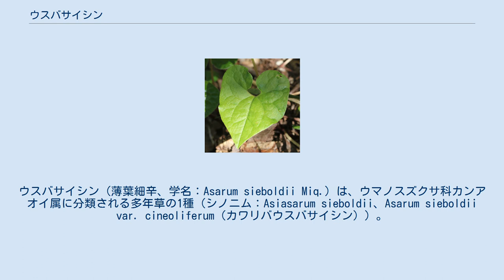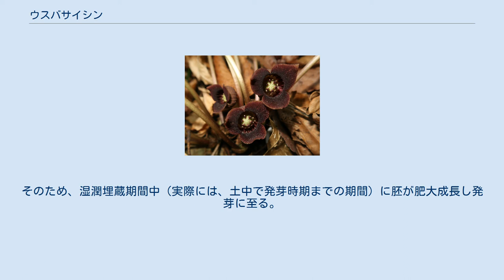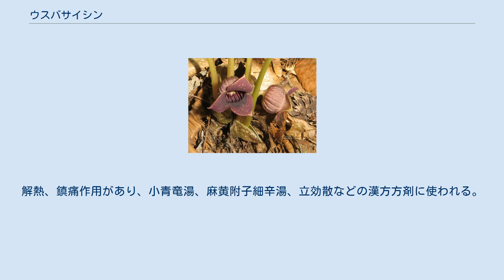ウスバサイシン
ウスバサイシン（薄葉細辛、学名：Asarum sieboldii Miq.）は、ウマノスズクサ科カンアオイ属に分類される多年草の1種（シノニム：Asiasarum sieboldii、Asarum sieboldii var. cineoliferum（カワリバウスバサイシン））。
 中国大陸中南部、朝鮮半島および日本に分布する。
 日本では、本州の中部地方、関東地方から中国地方にかけて広く分布し、山地のやや湿った林下に生育する。
従来、関東地方以北、主に東北地方で本種とされてきたのは、2007年にトウゴクサイシン Asarum tohokuense Yamaji et Ter.Nakam. として分けられ、新種記載された。
 花期は3-5月頃で、暗紫色の花を咲かせる。
花弁のように見える部分は萼である。
同種のアオイ類などと比べ、葉が薄いこと、味が辛いことが和名の由来となっている。
アリが種子を運ぶ。
国内に分布するウスバサイシンは、形態、含有成分の違いなどにより複数の亜種が指摘されている。
 本種は上胚軸休眠種子と呼ばれる特性があり、植物体が種子を飛散させる状態になっていても、種子内部の胚は十分に成熟をしていない。
そのため、湿潤埋蔵期間中（実際には、土中で発芽時期までの期間）に胚が肥大成長し発芽に至る。
また、成熟は10℃および25℃・100日では進まず、至適温度は15℃・50日程度とされる。
 ウスバサイシンまたはケイリンサイシン（Asarum heterotropoides var. mandshuricum、シノニムAsarum heterotropoides var. mandshuricum）の根および根茎は細辛（サイシン）という生薬である。
解熱、鎮痛作用があり、小青竜湯、麻黄附子細辛湯、立効散などの漢方方剤に使われる。